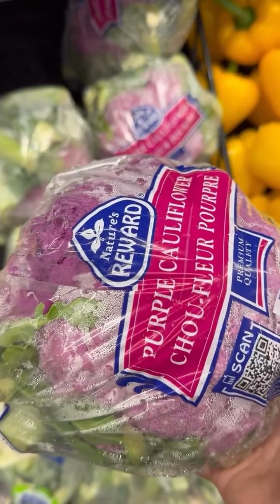poniéndome a dieta por que ya tengo mucho sobrepeso